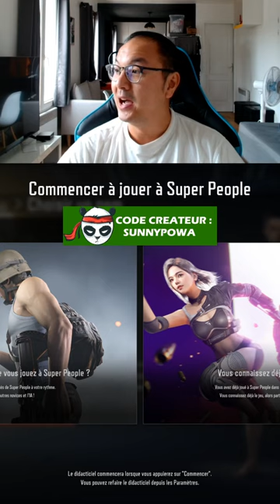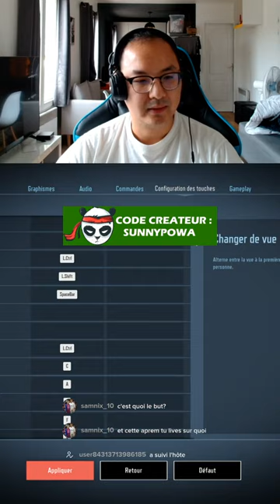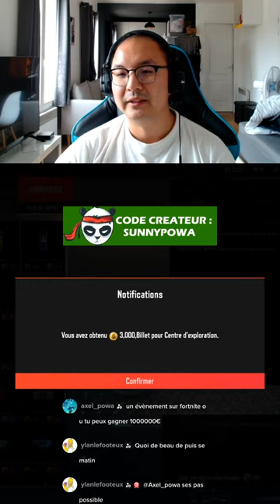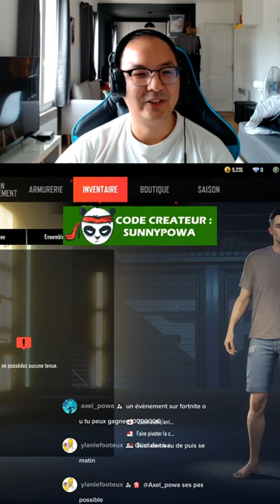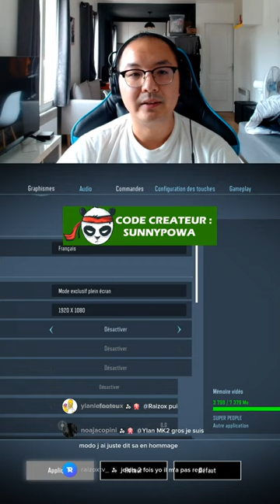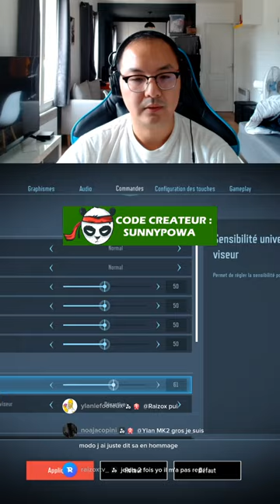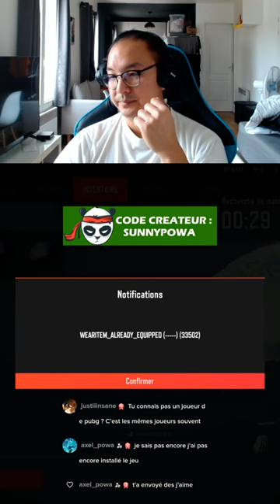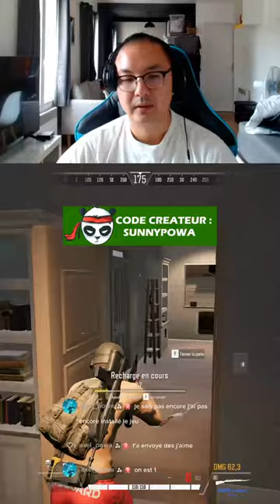Super people x Sunnypowa Tiktok live - Découverte 22/10/2022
enez voir mes lives sur Youtube du lundi au jeudi et Twitch vendredi au dimanche de 16h à 18h30 !